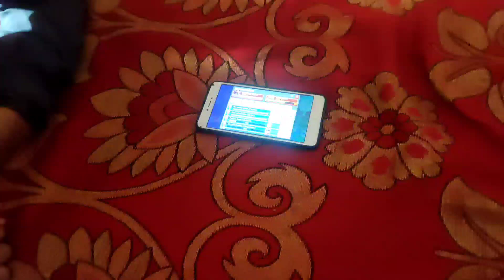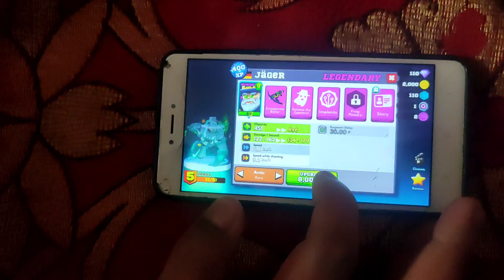Rainbow Chest Unboxing [Handcam] | FRAG Pro Shooter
Hello Guys in this video I went to my friend's home Saif to make video of his Rainbow Chest Unboxing to find out what he got watch this video and if you like it don't forget to like share comment and subscribe to my channel.